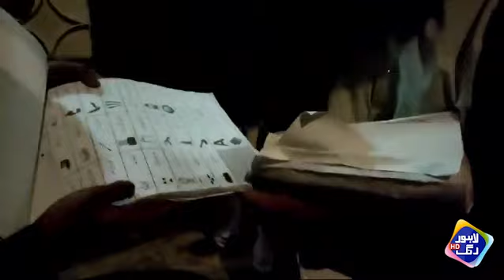PS 102 Jinnah Town Mein Dandli Ki Koshish Ko PTI Worker Nay Nakaam Bana Dia | Video Viral